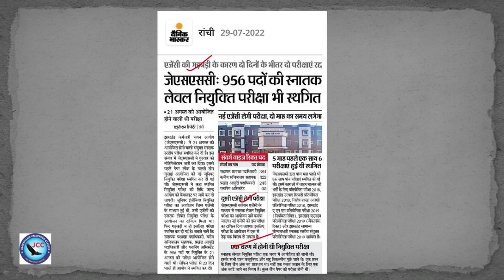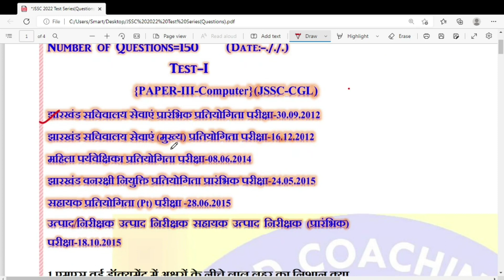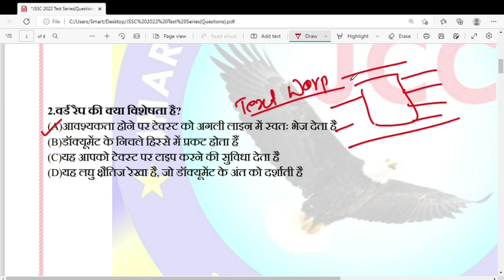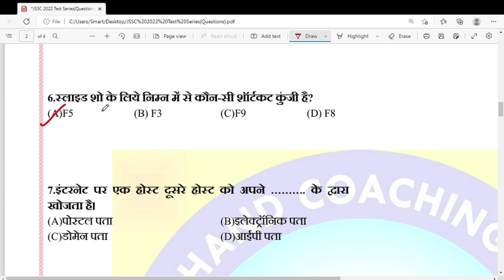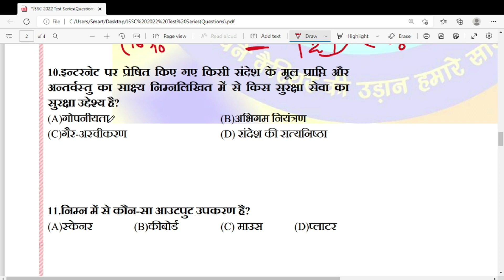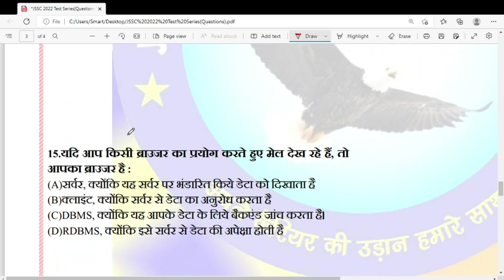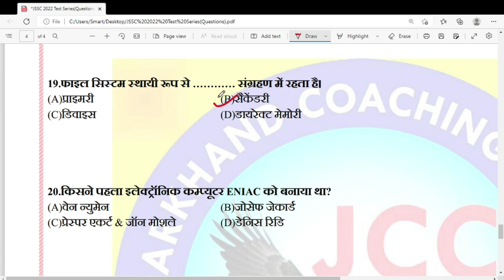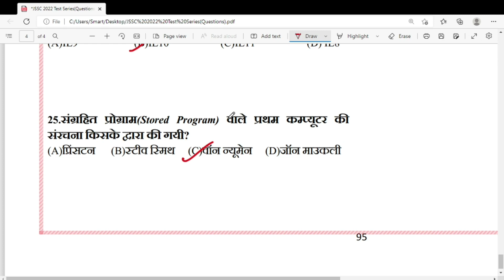JSSC QUESTION BANK(COMPUTER) Part-I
JHARKHAND HISTORY(JCC JHARKHAND COACHING CLASSES)